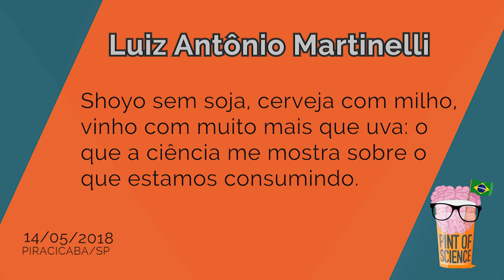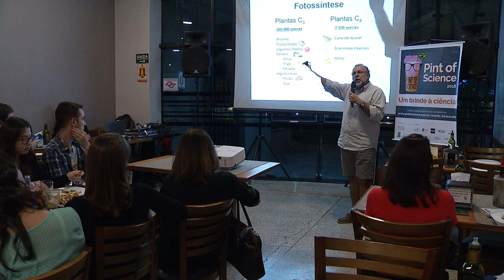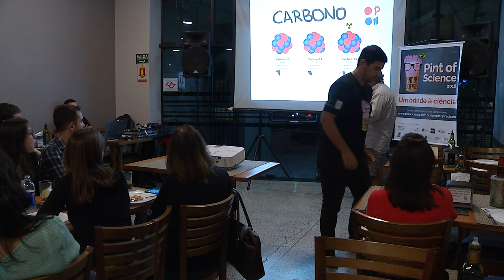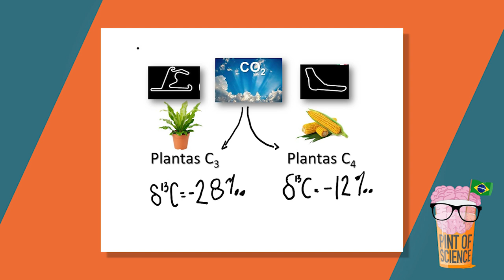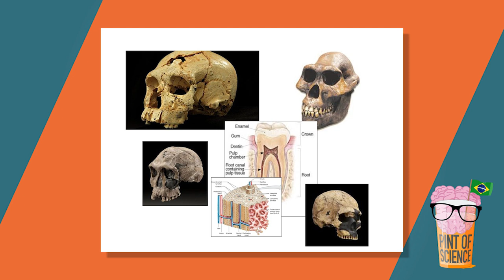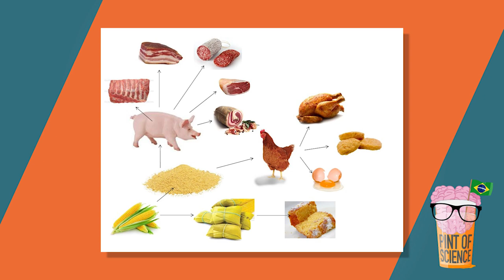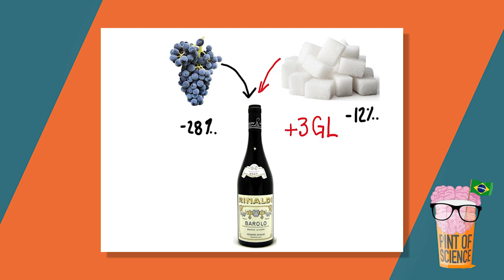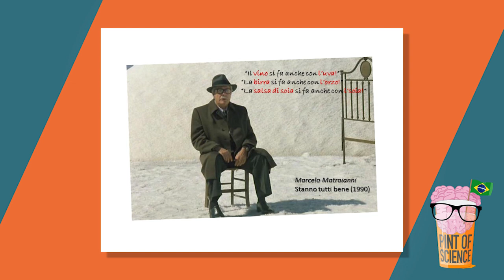Pint of Science 2018 - Os Isótopos não mentem jamais... (14/05/2018)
Na segunda noite do Pint of Science 2018, o pesquisador  Luiz Antônio Martinelli, do Centro de Energia Nuclear na Agricultura, o Cena/USP, fala sobre suas pesquisas na sessão "Shoyo sem soja, cerveja com milho, vinho com muito mais que uva: o que a ciência me mostra sobre o que estamos consumindo".
No Brasil, cerveja não é feita só de cevada, vinho não é feito só de uva, e shoyu não é feito com soja. Mostrarei também que o brasileiro é o povo que mais come capim no mundo e que o sanduiche mais igual do mundo é, na verdade, totalmente diferente em cada país. Tudo isso utilizando-se isótopos estáveis. Nossa? O que é isso?
Produção de Fabiano Pereira
Imagens e edição de Moacir Geraldo Gibin Junior
pós-produção de Fábio Torrezan